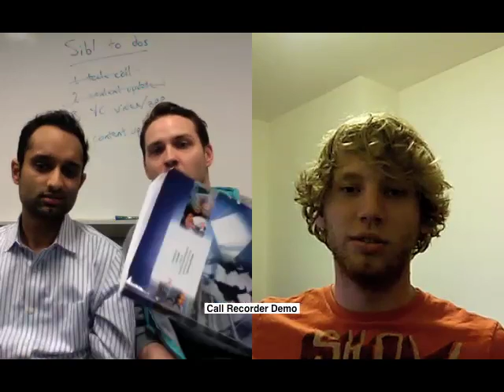2011 People's Choice Entry: Sibylus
Sibylus obtains supplemental educational curriculum materials used in college and graduate courses for a fraction of the price charged by traditional content providers. Sibylus sources content by leveraging publicly available information, utilizing databases students already have licenses to use, and securing copyrights directly from rights-holders.